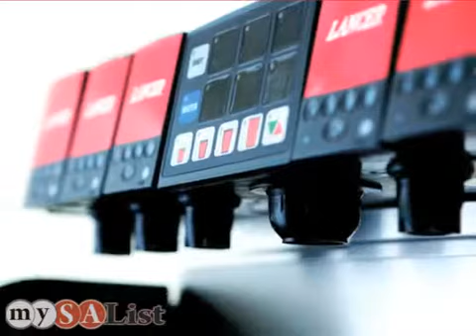Lancer Corporation Experience San Antonio TX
Lancer Corporation has been proudly providing the highest quality products and service since 1967. For more than 40 years, we have been known far and wide for our top of the line beverage systems, and you can count on our extensive experience to ensure that you get the products you need.
Lancer Corporation